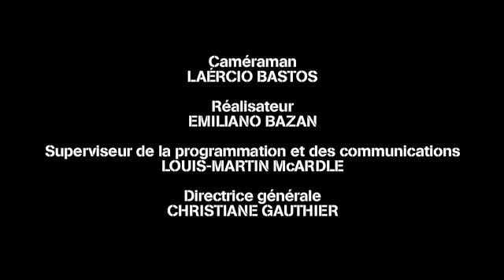Hugo Bergeron - Au bord du précipice, l'eau me semble froide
Exposition de Hugo Bergeron présentée à la maison de la culture Frontenac du 12 mars au 19 avril 2014.

Invité: Hugo Bergeron
Interview: Louise Matte
Caméraman: Laercio Bastos
Réalisateur: Émilio Bazan
Superviseur de la programmation et des communications: Louis-Martin McArdle
Directrice générale: Christianne Gauthier